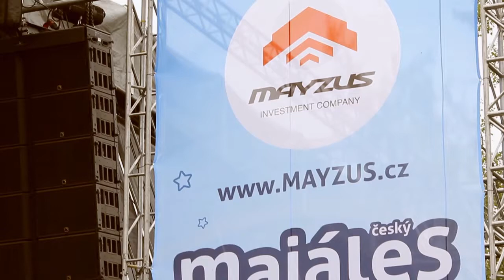MAJÁLES 2013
Jak si jistě naši klienti všimli, naše společnost byla v tomto roce generálním sponzorem 9. ročníku tradičních studentských slavností jara, MAJÁLES, které v posledních letech dorostly v největší český festival. „Jsem velmi rád, že můžeme spolupracovat na festivalu, který má jasnou vizi a stále se posunuje kupředu," uvedl prezident společnosti Sergey Mayzus.
Byli jsme účastníky festivalu v městech Hradec Králové, Praha a Brno. Atmosféra na Majálesu byla nepopsatelná, účast předčila očekávání organizátorů a všichni ti, kteří se dostavili k oslavě jara a k zakončení studentského roku, si určitě, až na kapky deště, přišli na své. K poslechu a i tanci vystupovalo několik nejznámějších českých interpretů a kapel, jako například Tomáš Klus, Kryštof, Charlie Straight, Mandrage, Vypsaná fixa, MIG 21 a spousty dalších.